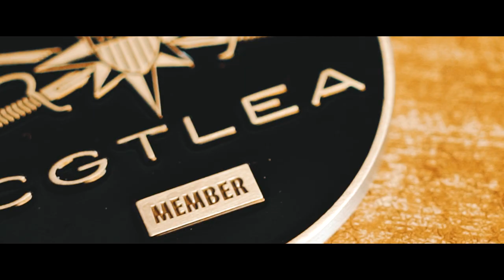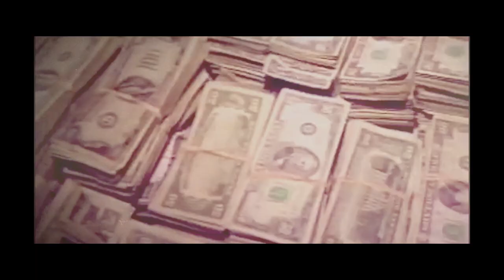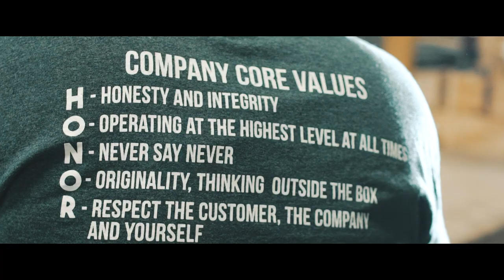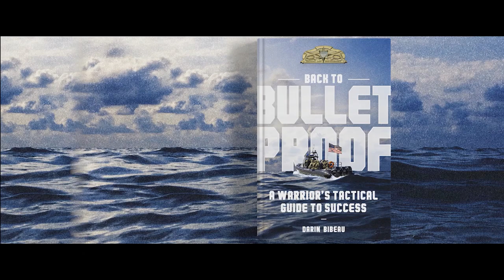Back to Bulletproof - A Warrior's Tactical Guide to Success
Not everyone will have the chance to chase and seize Colombian cocaine cartel smuggling boats, assist in post-9/11 security in New York City, keep the peace between warring mountain tribes in Southeast Asia, or build and run successful American manufacturing companies.

But everyone has the chance to become their very best self and build a bulletproof life of their own!

Order a copy of Back To Bulletproof: A Warrior's Tactical Guide To Success

Follow Darin on Socials!